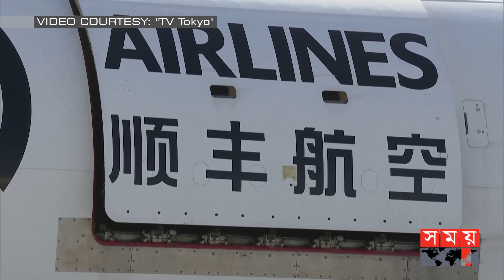পান্ডার অশ্রুসিক্ত বিদায় | Japanese Panda | Japan | Somoy International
Somoy TV: t.ly/Se1z
Somoy TV Bulletin: t.ly/iqIq
Somoy Entertainment: t.ly/3dWC
Somoy Sports: t.ly/iASp
SOMOY TV ISLAMIC: t.ly/zU6a

Somoynews.tv: t.ly/Y7ab
খেলার সময়: t.ly/xJ5H
সময়ের গল্প: t.ly/EW3M
এ সময়ের বাণিজ্য : t.ly/m3ir

Groups:
Somoy TV (Official)✅: t.ly/ajiO
Somoy Entertainment✅: t.ly/8CLh
Somoy Business✅: t.ly/4xaJ